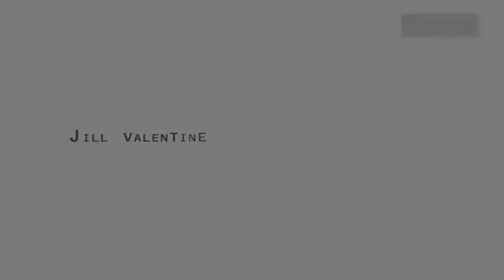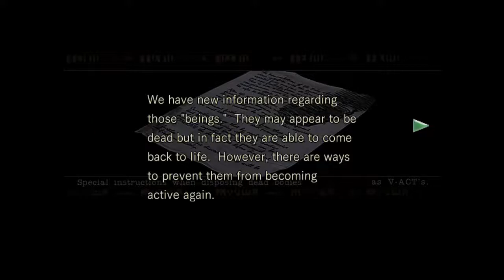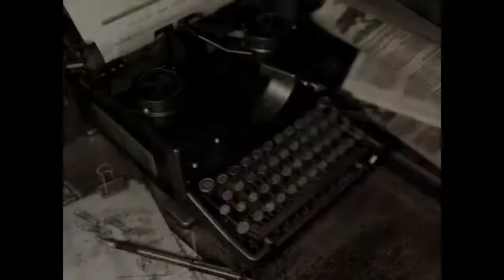Resident Evil Remake Let's Play (Jill) #1 (Let's split up and look for clues!)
In this vid, I begin a new Let's Play of Resident Evil Remaster, playing as Jill Valentine. This is a pretty much a blind playthrough since I've never played through Jill's story, although it shares many similarities to Chris's.